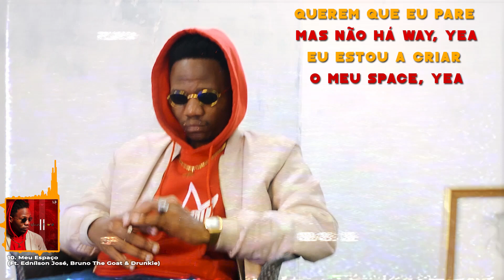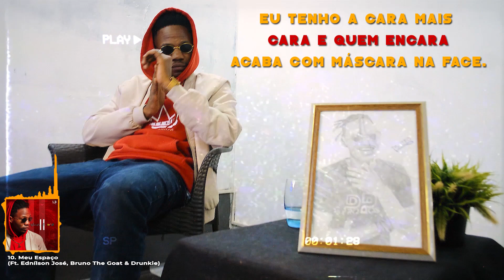10. Lil Chris Beatz - Meu Espaço (Ft. Ednílson José, Bruno The Goat & Drunkie) [Visualiser]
Recorded at LLK Studios & BM Records
Produced, Mixed & Mastered by Lil Chris Beatz
Executive Producer: Lil Chris Beatz & Mellow Camal
Art & Photography: Kefasse Shot It